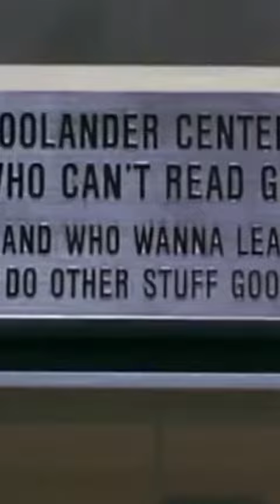Zoolander, o filme que virou trend!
outras redes